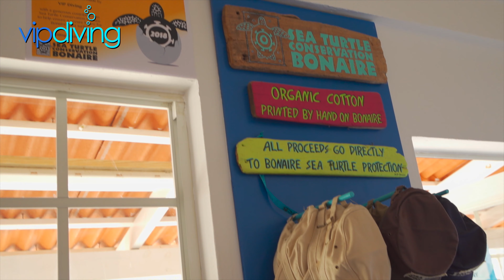VIP Diving: Bonaire Becoming a Blue Destination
Bonaire has always been a worldwide leader in recognizing the important aspects and developments of sustainability as well as sustainable economic growth opportunities. Bonaire was the first Caribbean island to have a protected marine park, with protection of nature as a cornerstone of our sustainable tourism policies; the island’s economic development plan is built on sustainability and 40% of the island uses clean energy. Bonaire’s recognition of the importance of its water resources even extends to its flag, where the blue represents the pure waters. Becoming a Blue Destination is aligned with Bonaire’s culture, history and the heritage of people who have embraced and protected the ocean for their livelihood.